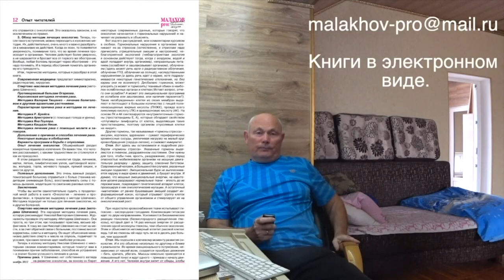20 февраля. Малахов.